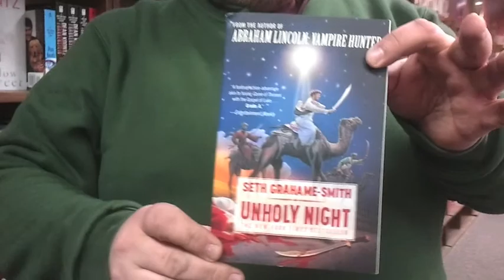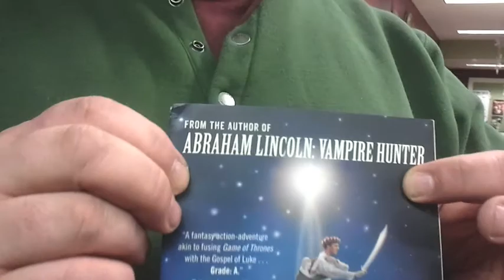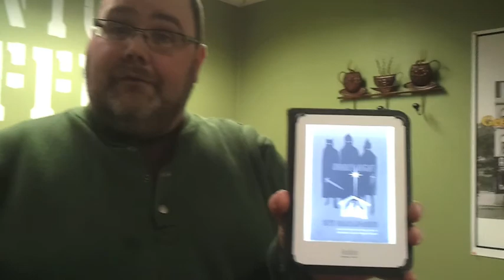Just a Suggestion - Unholy Night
For this very special holiday Just a Suggestion, Chris reviews the book Unholy Night by Seth Grahame-Smith.

Also, stick around for the end of the video - there may be a Christmas surprise!